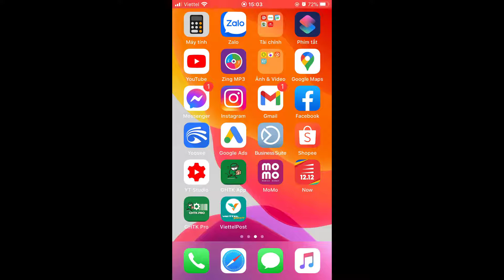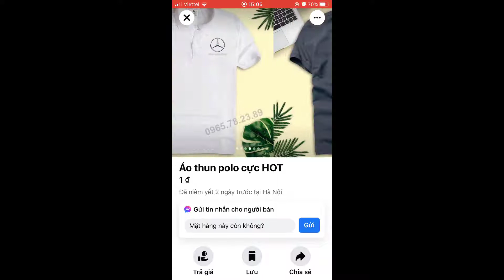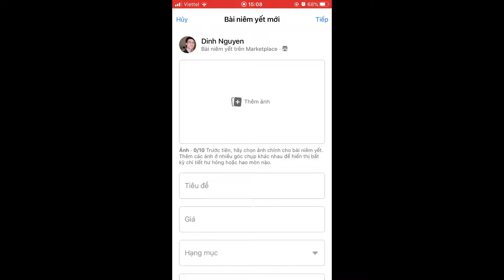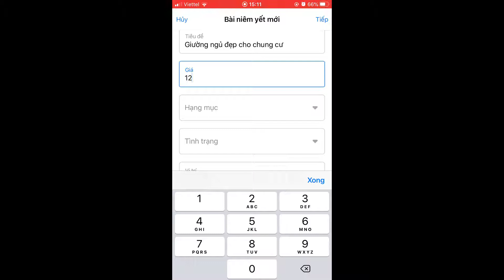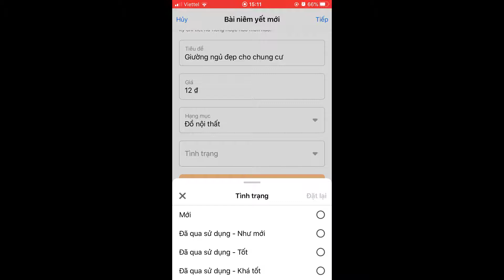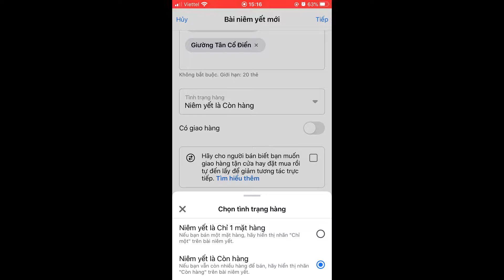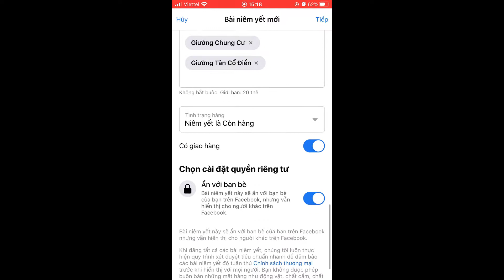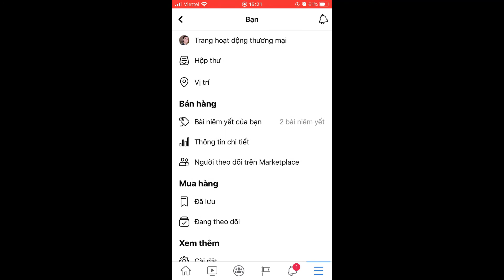Cách Bán Hàng Trên Facebook MarketPlace Hiệu Quả Từ A - Z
👉 TÀI NGUYÊN WORDPRESS
Trong video này mình sẽ hướng dẫn chi tiết các sử dụng MarketPlace trên Facebook. Giúp các bạn có thể hiểu và mua bán hiệu quả trên MarketPlace.